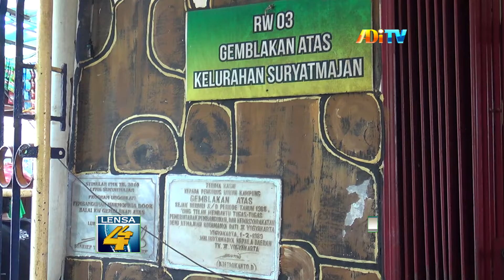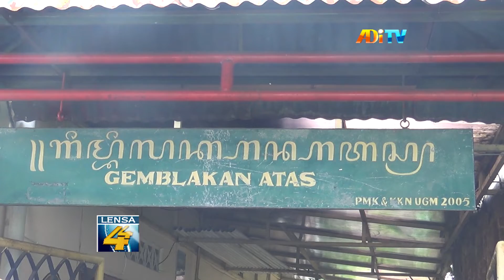WARGA GEMBLEKAN ATAS KOTA YOGYAKARTA, OLAH LAHAN SEMPIT JADI DESTINASI WISATA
Dengan memanfaatkan lahan seadanya, warga RW 03 kampung Gemblakan Atas, kota Yogyakarta, berhasil menciptakan lokasi wisata, yakni Kampung Kambu. Selain menanam, para warga juga mengolah hingga memasarkan olahan jambu tersebut dengan berbagai varian.